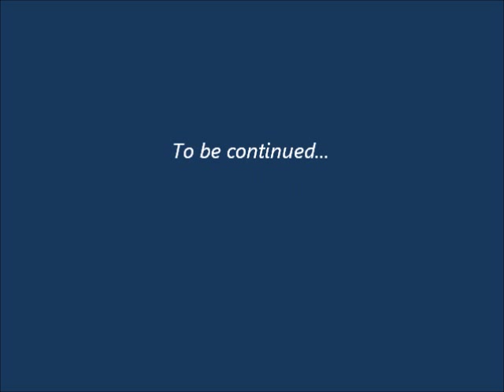yatlar bölüm 1